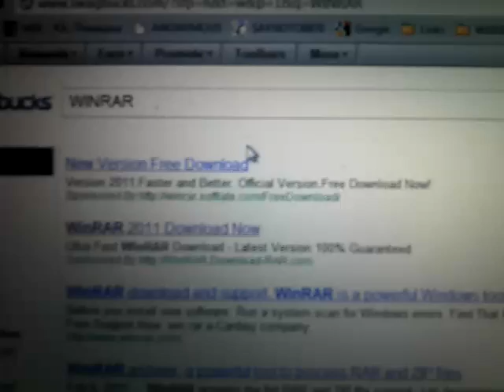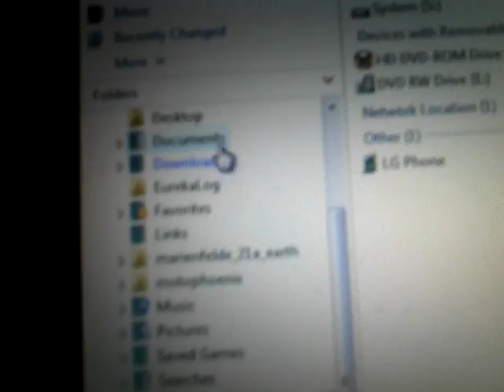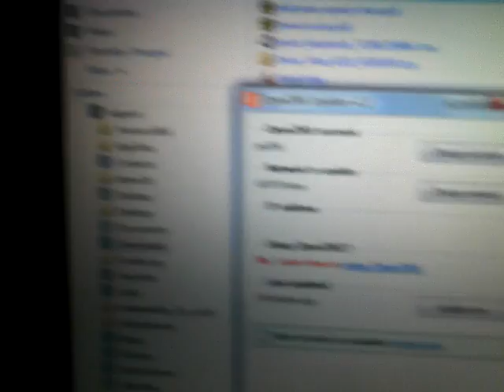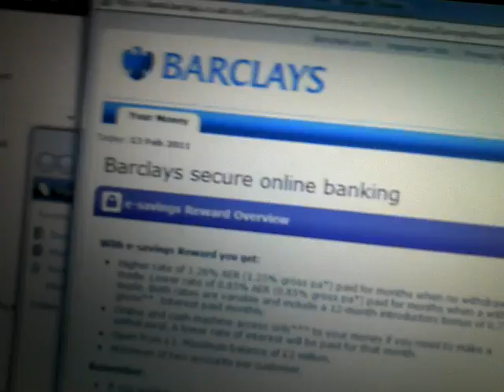How to open RAR+EXE files using winRAR tutorial.